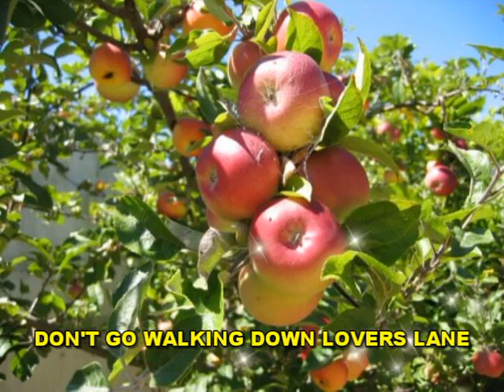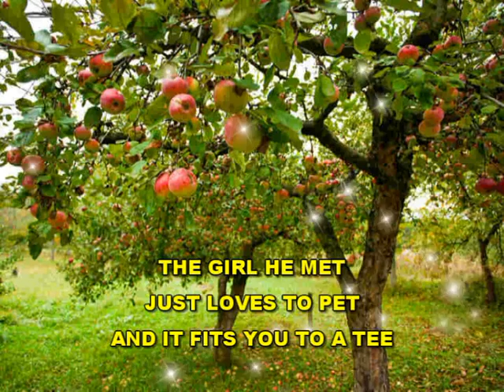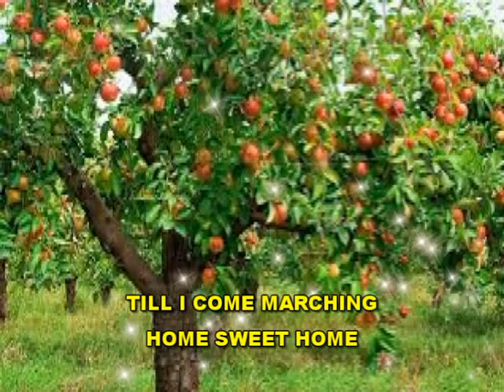Don't Sit Under The Apple Tree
Dick Grove and his Orchestra with Marilyn King and the Miller Sisters.